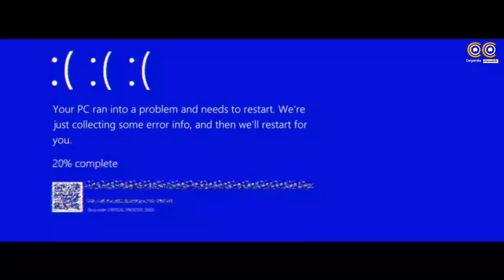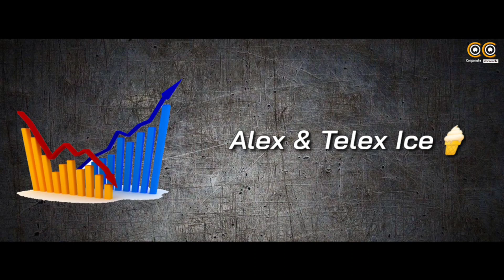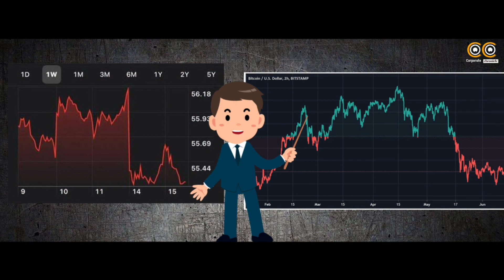🔥🔥FINALLY LISTED MY COMPANY IN STOCKMARKET 😃😃